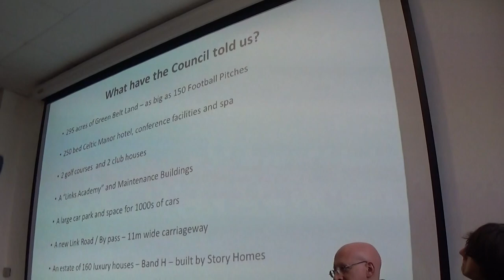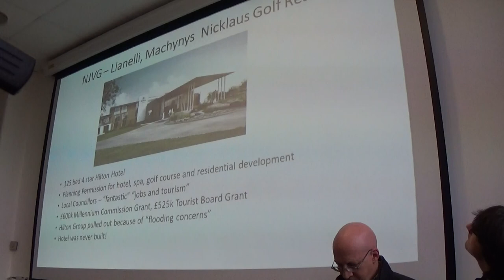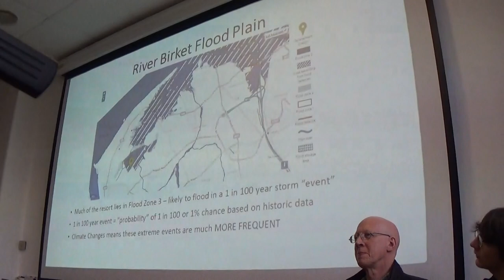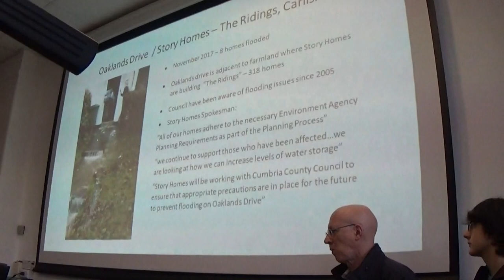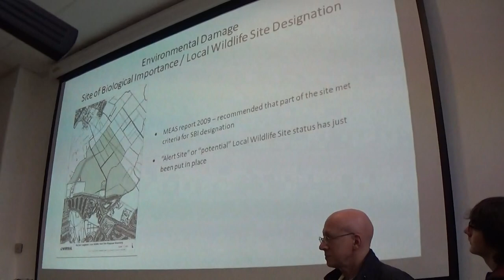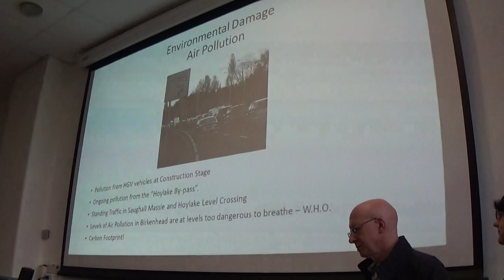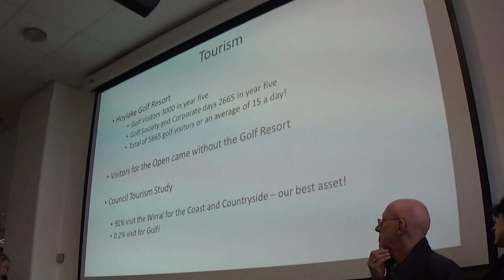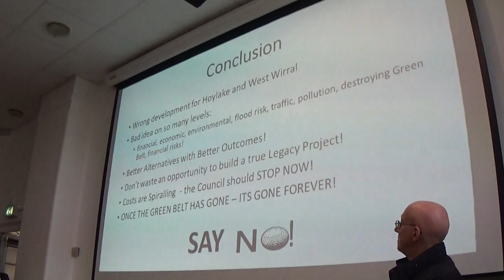Hoylake Golf Resort public meeting 9th December 2017 slides (Stop Hoylake Golf Resort)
This is video of a public meeting organised by Margaret Greenwood MP at Hoylake Parade Community Centre about the Hoylake Golf Resort project.

These are the slides shown by Stop Hoylake Golf Resort.